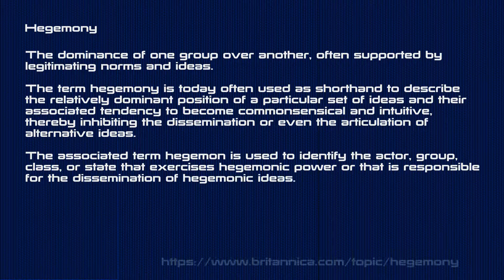01 The Batarian Downfall